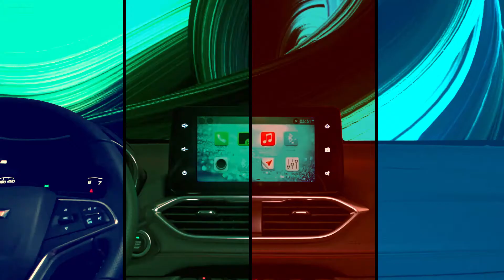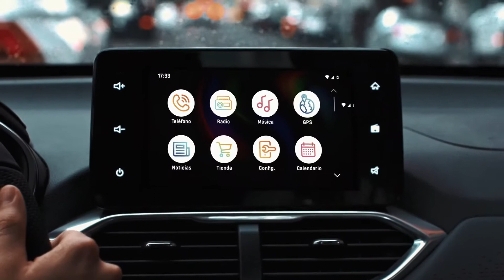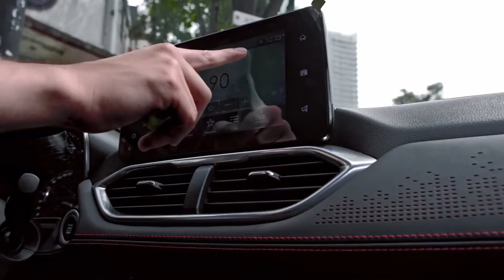2022 Chevrolet Groove - Elegant Compact SUV by Chevrolet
The new Chevrolet Groove 2022 truck makes its arrival to conquer with its sporty and youthful design. The vehicle is available in four colors: Chase Blue, Candy White, Platinum Red and Aurora Gray and can be either automatic or manual transmission. Other features of the Chevrolet Groove is that it has a sports grille with chrome surround, LED daytime running lights, 8-inch screen with smartphone integration, panoramic roof and Stabilitrak stability control among many other things. Its design stands out because it combines good finishes with safety, comfort, technology and performance as it has a 1.5-liter 4-cylinder engine and 110 horsepower (hp) with a fuel efficiency of up to 22.5 kilometers per liter on the highway and 14.3 kilometers per liter in city.